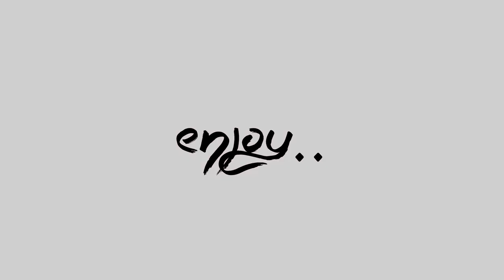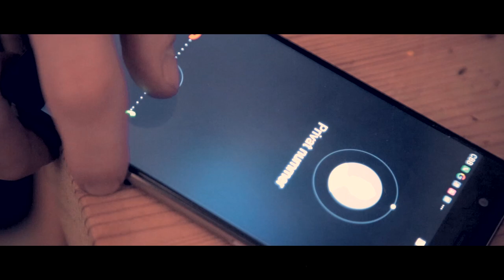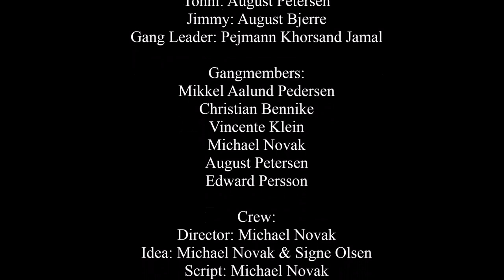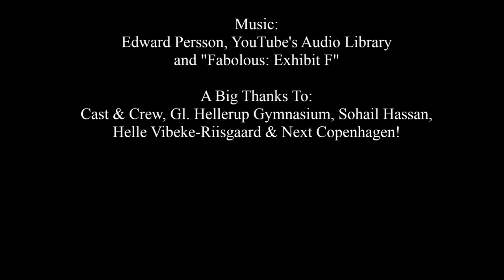The Final Choice - An Original Short Film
A young straight-A student has to deal with the consequences of becoming a drug dealer...

Description:
A young straight-A student wants to break out of his boring life, and therefore decided to start selling drugs. However, life becomes a bit more complicated when he runs into trouble with the local gang. Can he go back to his normal everyday life? Slowly, but surely he becomes aware of the fact that he has to make a "Final Choice". Enjoy the short film! :D